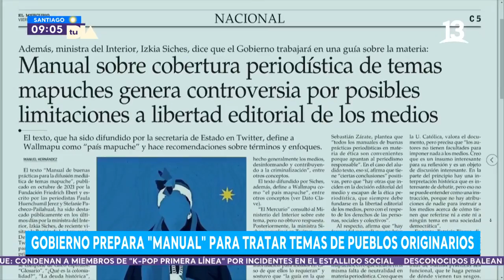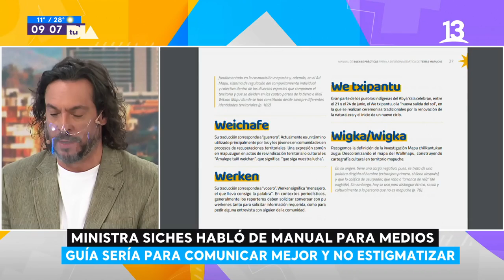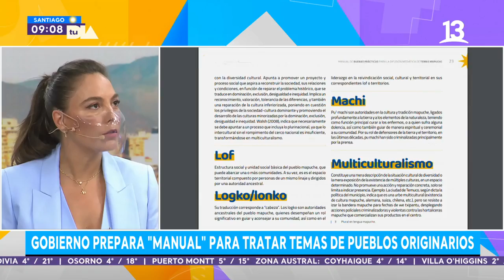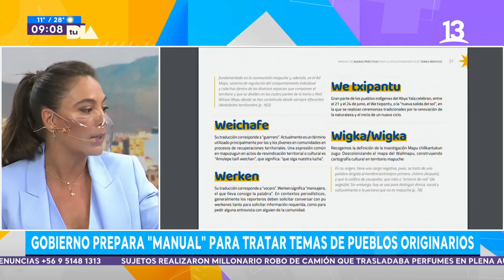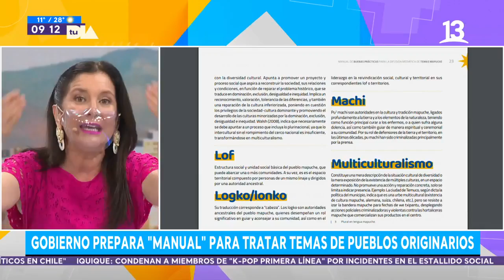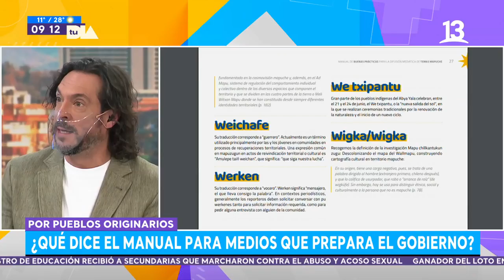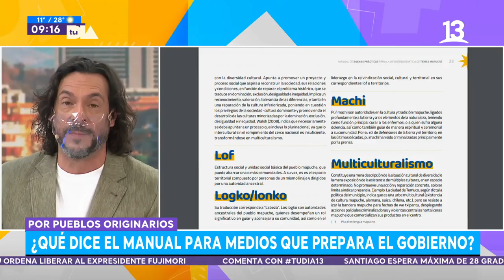Gobierno prepara manual para tratar en medios temas sobre pueblos originarios. Tu Día, Canal 13.